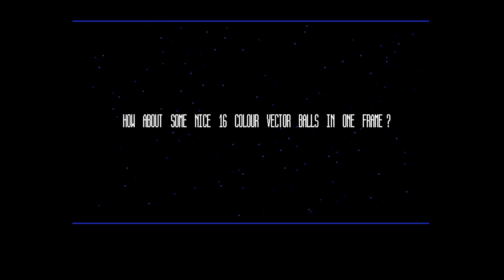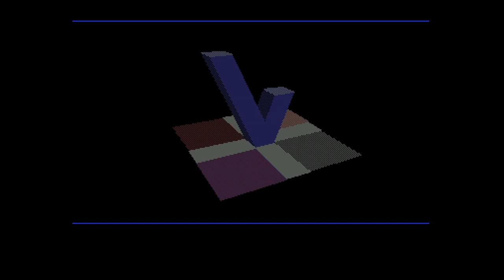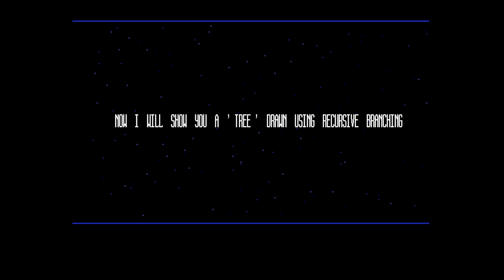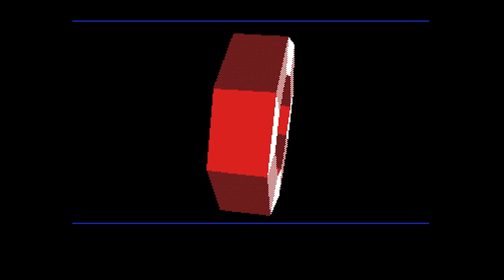Anarchy - Madness 2 - The Search for Sanity - Amiga Demo (50 FPS)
Another classic from Anarchy with more great music by 4-mat. This is  Madness 2 - The Search for Sanity. Released at the Anarchy Winter Conference 1991...

Credits:

Code, Graphics and Text: Dan